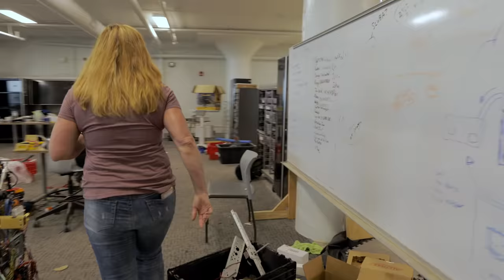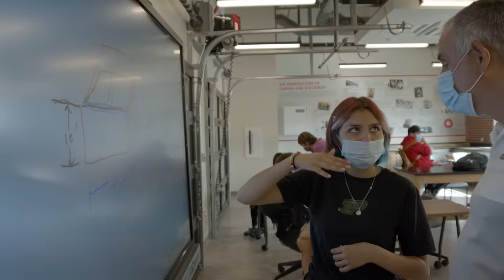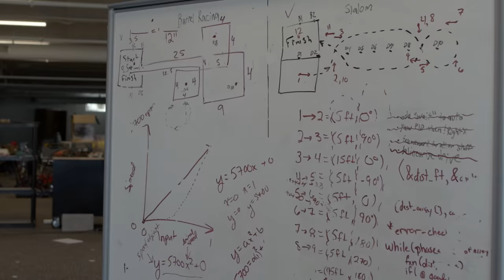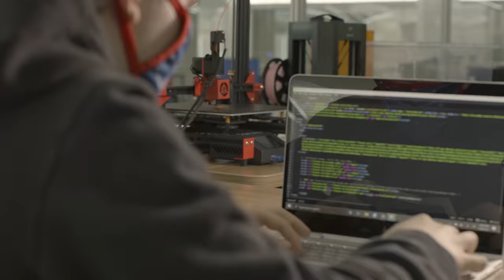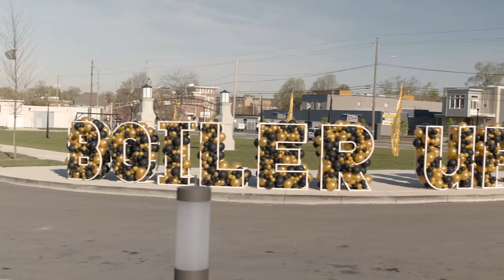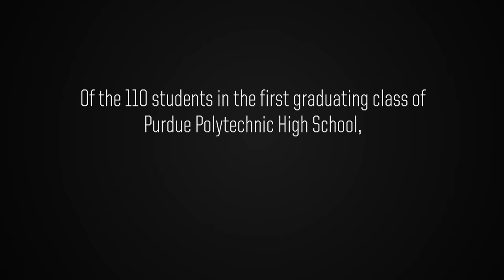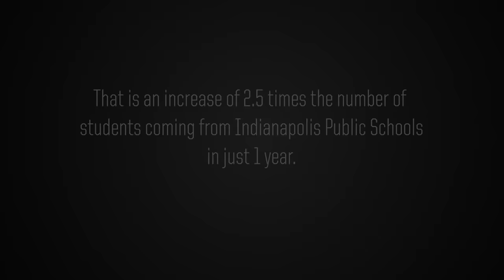Building a Pipeline: PPHS Origins Story | A Documentary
With the backing of Purdue University, Purdue Polytechnic High School (PPHS) is revolutionizing education and changing students’ lives.

After recognizing that too few minority high school students were academically prepared for the challenge of postsecondary education at Purdue University, President Mitch Daniels and the Purdue Board of Trustees took action. They created a new high school for K-12 Indiana students who are underserved by traditional high schools and underrepresented in higher education.

In collaboration with dedicated educators, PPHS was built as a STEM-focused, student-directed, hands-on learning environment that empowers students and prepares them for the future, all while serving as a pipeline to Purdue.

Contents:
0:00-3:07 – Reinventing high school
3:08-5:20 – Opening school doors
5:21-7:47 – Learning by doing
7:48-9:59 – Growing students
10:00 – Preparing graduates